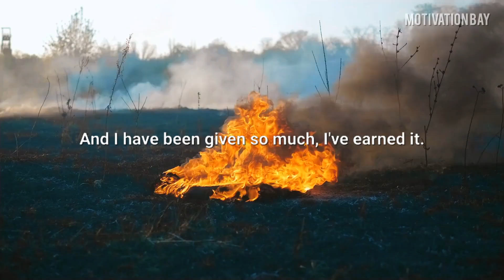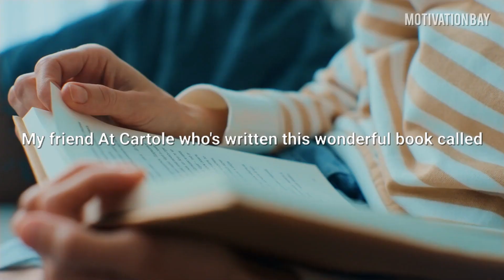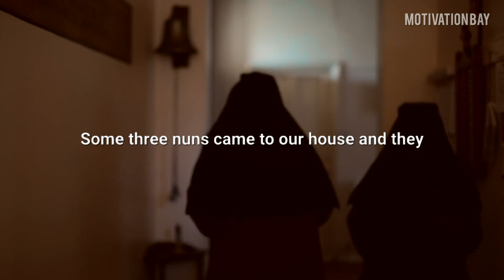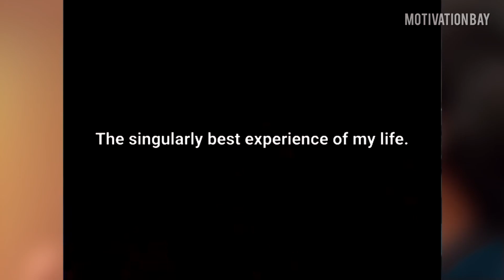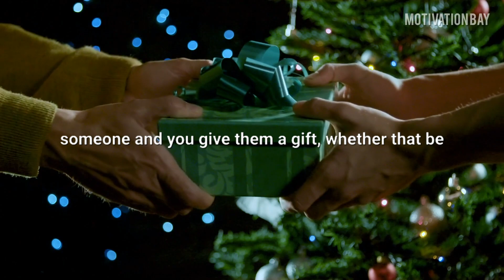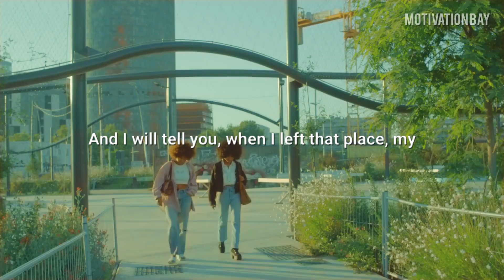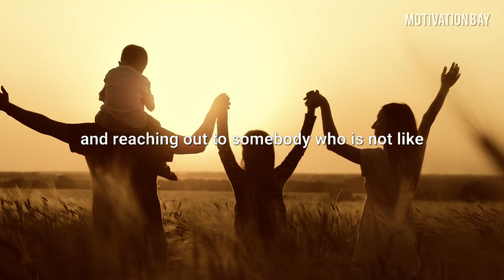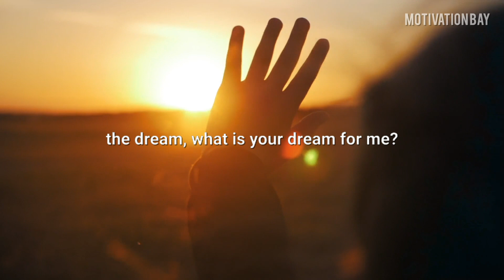Oprah Winfrey's GREATEST Speech That BROKE The Internet!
Oprah Winfrey gives extraordinary advice on how to live your life. Follow this wisdom and you will be a better person. Absolutely fascinating motivational speech by one of the most influencing woman, Oprah Winfrey. I hope you enjoy and learn a great lesson. Please Like for more videos, it shows me you all enjoy the videos :)